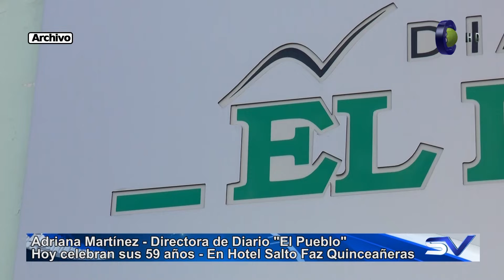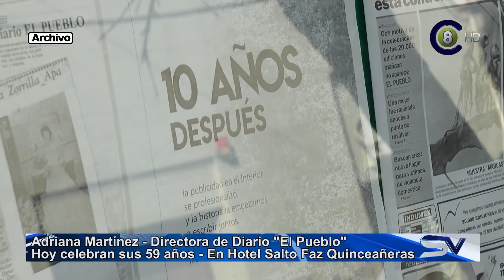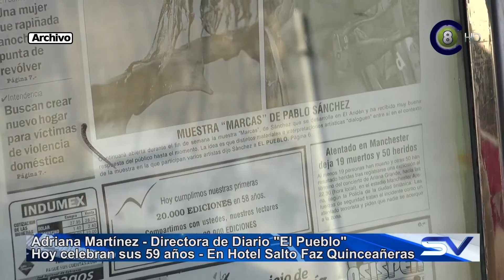Diario el Pueblo festeja 59 años hoy con Faz Quinceañeras en el Hotel Salto (HD)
Diario El Pueblo festeja sus 59 años de vida y prepara para hoy a la noche el evento "Faz Quinceañeras" el cual lleva adelante desde hace varios años. Su directora Adriana Martinez contó a Salto Visión sobre parte de la tarea que día a día significa en Diario El Pueblo e informa los detalles del evento de hoy en las instalaciones del Hotel Salto a beneficio de la Asociación Down de Salto.